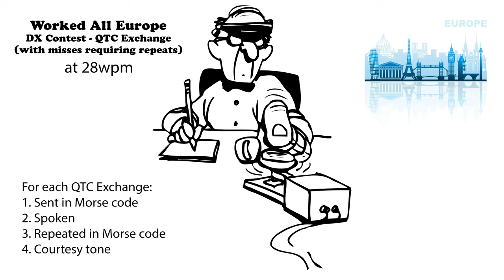Worked All Europe DX Contest QTC Exchange with Repeats 28wpm